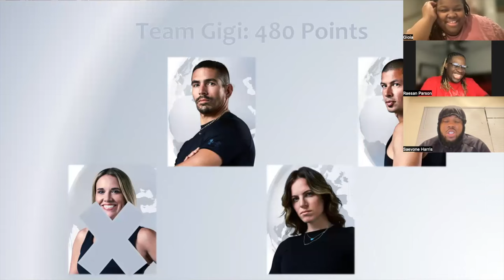The Challenge: World Championship Episode 8 | Review and Recap + Fantasy Draft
Join us as we discuss and breakdown episode 8 of The Challenge: World Championship! The season features winners and MVPs of The Challenge: Argentina, The Challenge: Australia, The Challenge: UK, and The Challenge: USA that will be partnered with Challenge legends from the MTV flagship series for their share of a $500,000 prize.